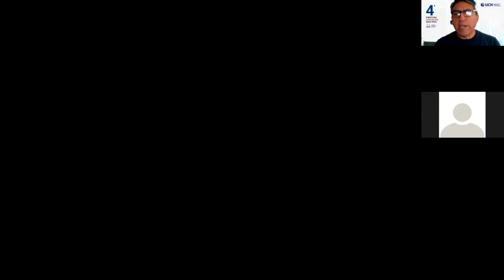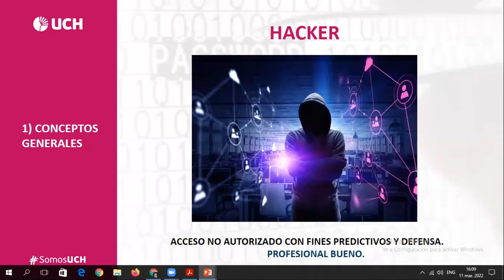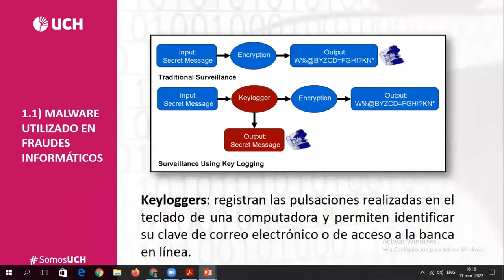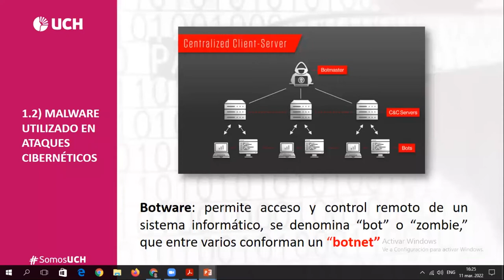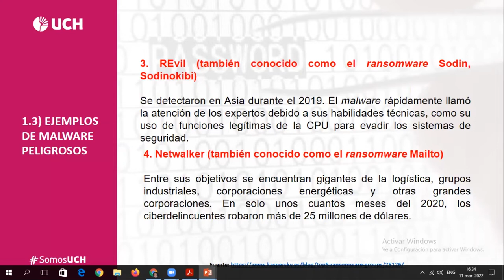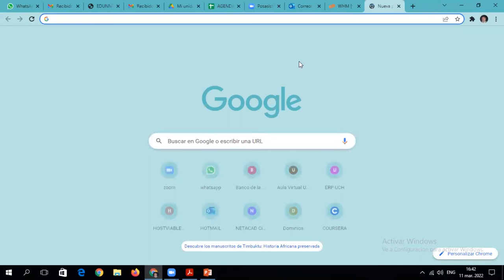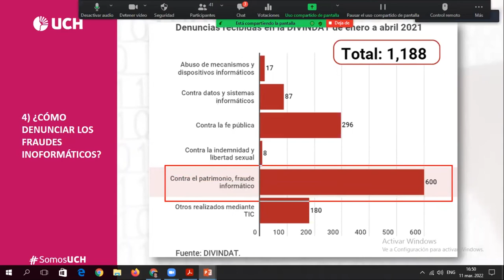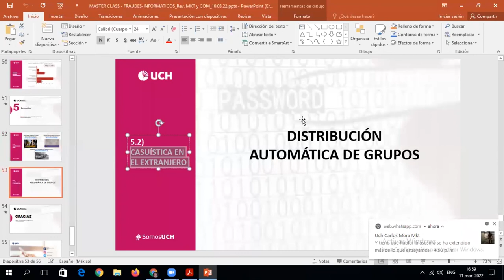UCH | Master Class: Fraudes Informáticos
La Universidad de Ciencias y Humanidades desarrolló la Master Class Gratuita: Fraudes Informáticos, espacio en donde los asistentes lograron conocer sobre las modalidades frecuentes de fraudes informáticos que se llevan a cabo a través del internet a fin de identificarlos y prevenirlos; analizando casos desarrollados en el Perú y en el extranjero.